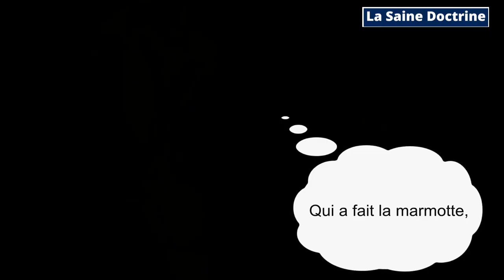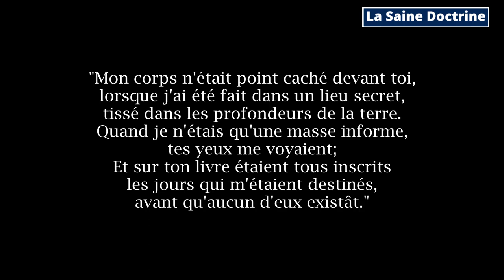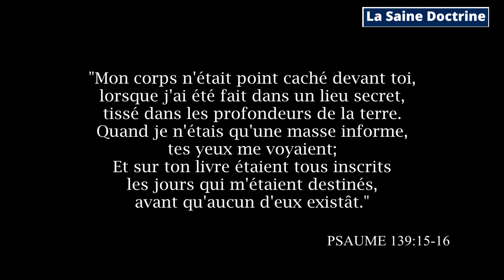CHANSON CHRÉTIENNE POUR ENFANTS: QUI A FAIT?